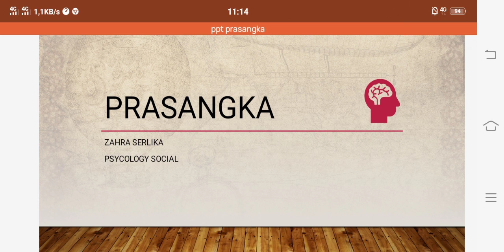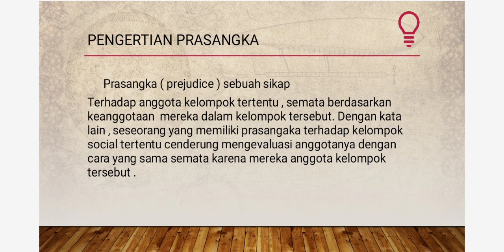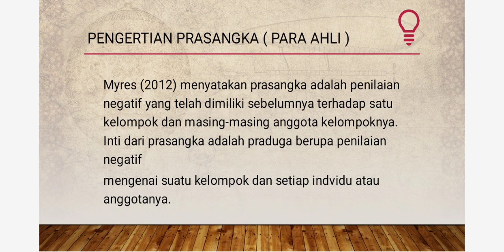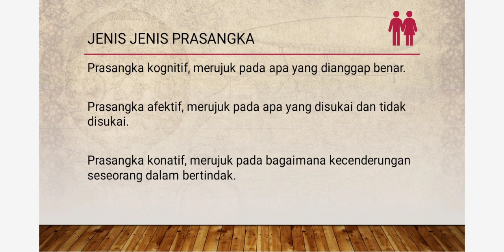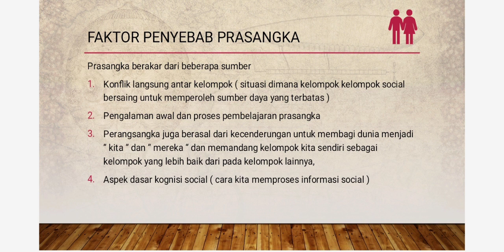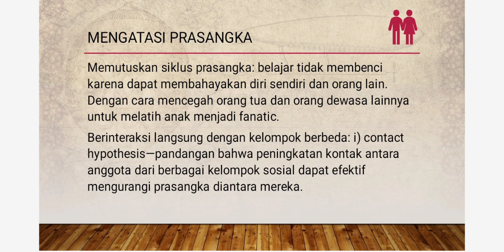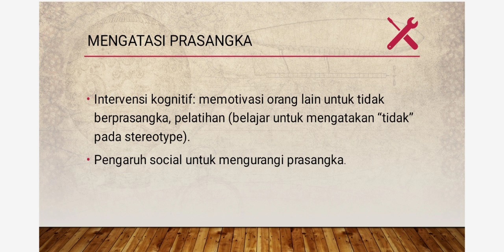PRASANGKA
VIDEO ini merupakan tugas matakuliah psikologi sosial. materi yang dibahas  adalah tentang Persepsi Sosial. materi disampaikan oleh Zahra Serlika dengan menjelaskan pengertian prasangka, faktor pembentuk prasangka sosial, teori prasangka dan faktor apa saja yang mempengaruhiprasangka. semoga video ini bermanfaat.
psikologi sosial
prasangka sosial